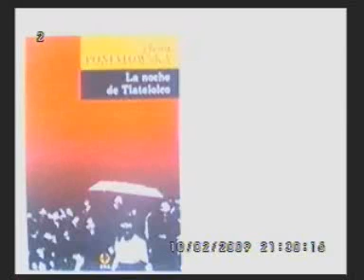TepantlaloEnvivo_David Romero Sastre_La noche de Tlatelolco_ 3 de 7